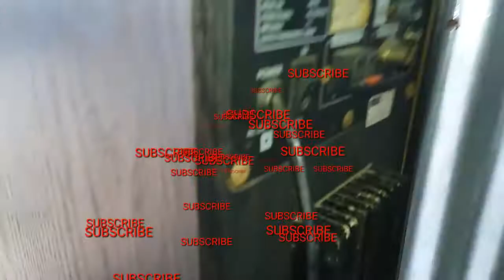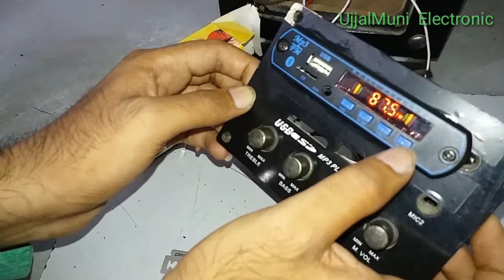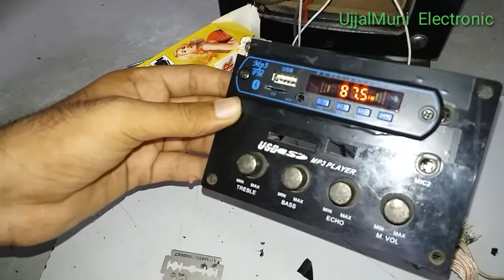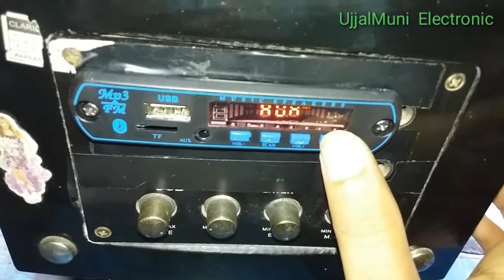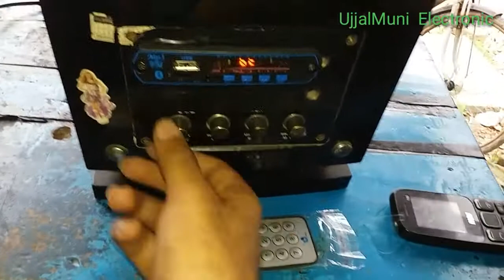Home Theatre Repairing USB changing + ( New Bluetooth USB) 2020